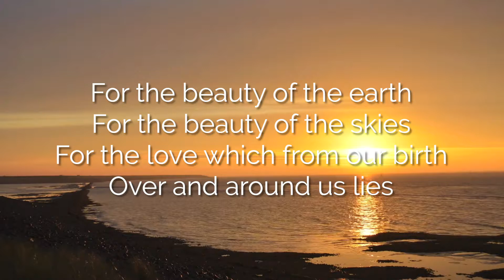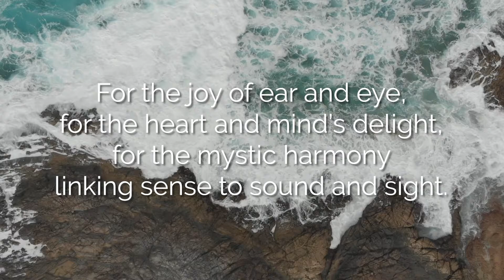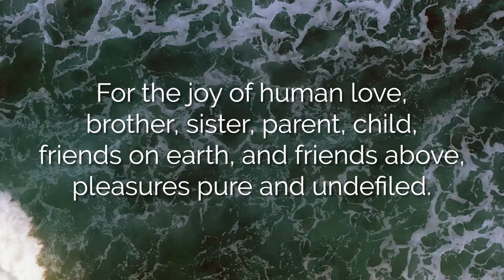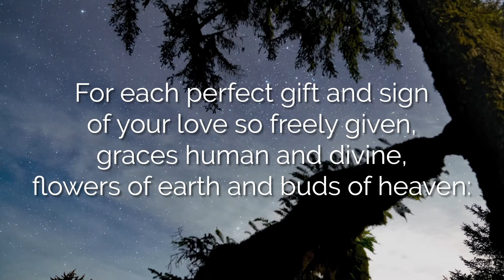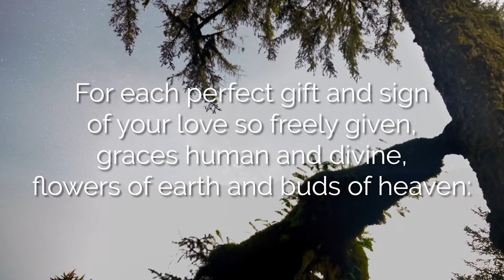For the beauty of the earth | Tune: Dix | Lyrics | Contemporary setting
Words: Folliott Sandford Pierpoint (1835-197)
Tune: Dix

During C-19 responses, you're welcome to use this video in your online church worship. Please do let CCLI have the details as usual.

If you'd like to make a one-off gift, to support this ministry you can

Made in collaboration with Twelvebaskets for their Vine at Home project